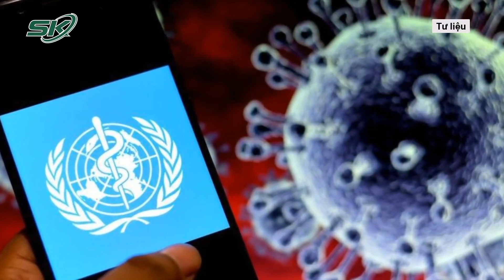Trung Quốc Bàng Hoàng Tiết Lộ Phiên Bản Tàng Hình Của Omicron Mang Tên BA.2 Né Được Vaccine | SKĐS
SKĐS | Sau khi ghi nhận các nhiễm biến thể phụ BA.2 của chủng Omicron tại Quảng Đông, các nhà khoa học Trung Quốc đã nghiên cứu về phiên bản tàng hình này. Cụ thể, Omicron có chứa hơn 50 đột biến, trong đó hơn 30 đột biến trên protein gai - cấu trúc có thể chi phối khả năng lây lan hoặc né miễn dịch của virus. Các nghiên cứu chỉ ra, Omicron có 3 nhánh phụ gồm BA.1, BA.2, BA.3, trong đó BA.1 phổ biến nhất. BA.2 được gọi là phiên bản tàng hình vì nó khó phát hiện hơn.

Mời quý vị và các bạn xem thêm: Tin Vui: Nhật Bản Sẽ Sản Xuất Vaccine Covid-19 Có Khả Năng Bảo Vệ Suốt Đời